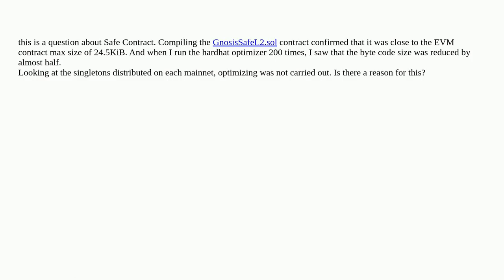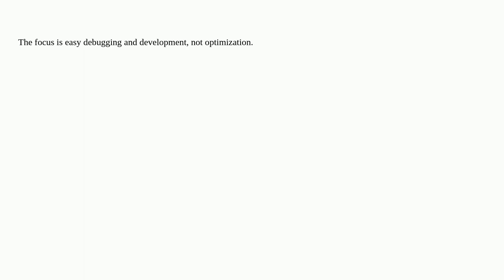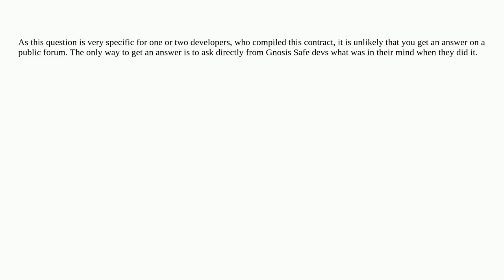Why are gnosis safe contracts not optimized when compiled?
A special thanks goes out to the community

  gnosis-safe gnosis